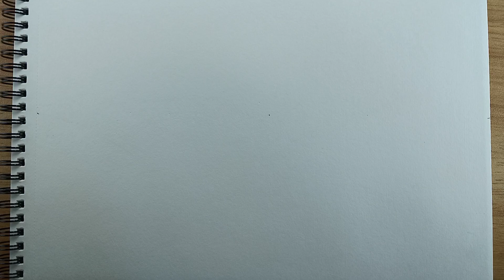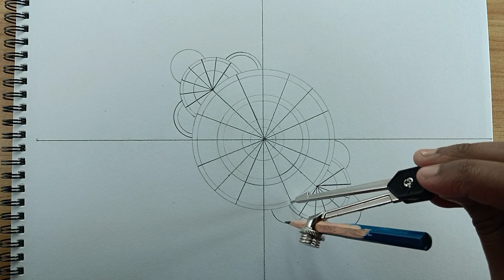Easy mandala art // how to Draw mandala //easy drawing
How to draw mandala // Mandala art // Easy Alpana drawing //

○○○○○Use Materials○○○○○
✽. DOMS SKEETCH BOOK
✽.DOMS SKETCH -PEN
✽.COMPASS BOX(ANY)

If You Like This Vidio Please Like And Leave a Comment & Share With Your Friend

❀A Big Love For You ❀